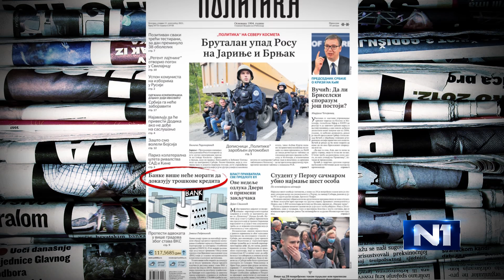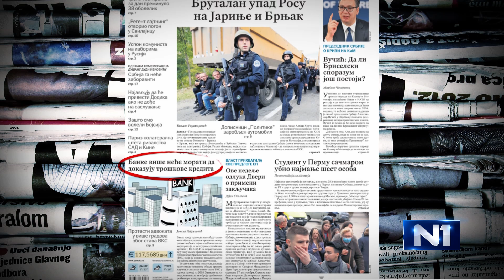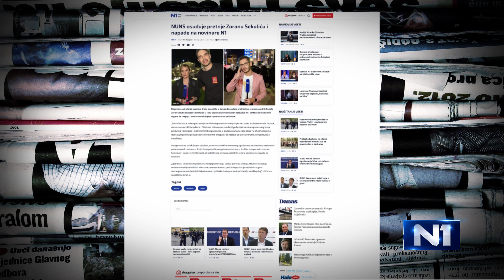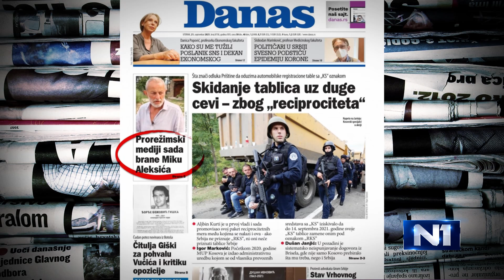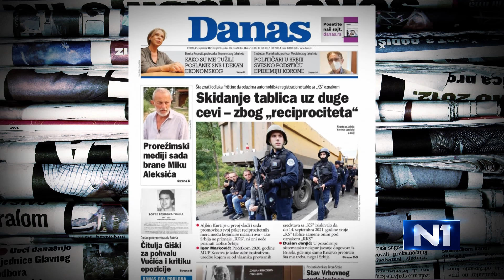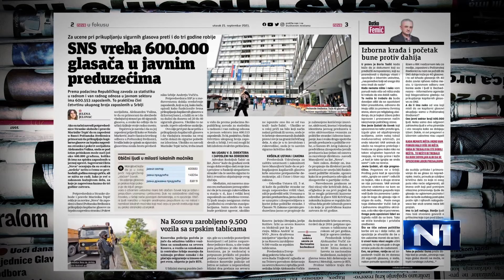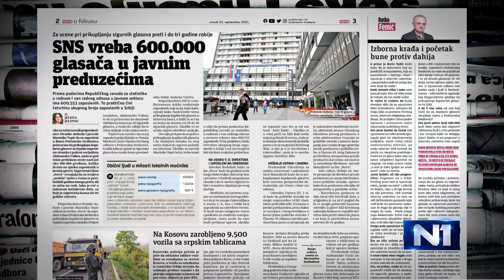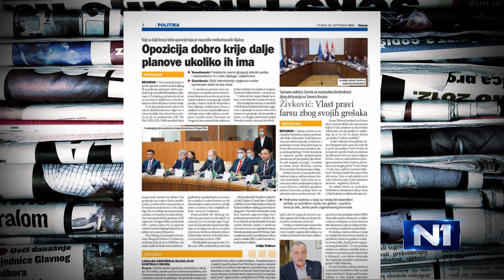Čečen: Zakon o policiji pogrešan, veoma će štetno uticati na rad novinara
Urednik CINS-a Branko Čečen izjavio je da predloženi Nacrt zakona o unutrašnjim poslovima "užasno pogrešan", i ocenio da će "veoma štetno uticati na rad novinara".